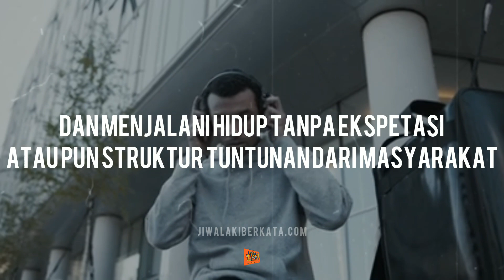Pengertian Pria SIGMA-MALE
pengertian Pria SIGMA-MALE @JIWA LAKI

Pernah dengar kata SIGMA-MALE bro?, sebenernya apa sih SIGMA-MALE,yuk yang pengen lebih tau tentang SIGMA-MALE,bisa klik vidionya ya dan jangan lupa comen,comen apa aja terserah,pasti aku jawab kok

Semoga terbantu bro
       Semangat